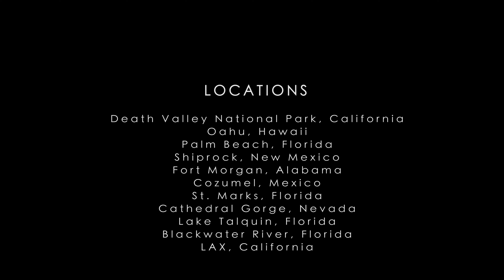Time-Lapse | Dynamic Perception | Skies & Light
These time-lapses were the some of the skies we captured during one of our road trips across North America and a visit to Hawaii. There's so many places we enjoy exploring!

Thanks to Dynamic Perception for their amazing motion controlled systems!